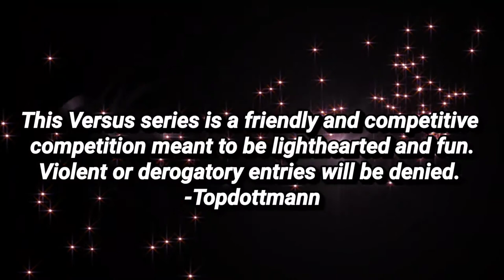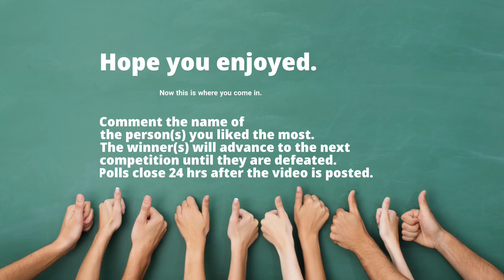GCAAKI TV Presents: Versus -*Song Division* -T.B Mac vs. Ro$$ R.O.B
Today's  video: Today we have newcomers Jap and Ro$$ R.O.B facing off to see who gets the W. Who ya got?
Show Topic: song vs. song competition

Today on GCAAKI TV Presents: Versus we have newcomers Jap and Ro$$ R.O.B facing off to see who will take home the first W. Who ya got? You know the drill. 24 hours to vote Jap or Ro$$. Change is good. All are welcome to the channel. Nerd Gang Nation 4 life!!!